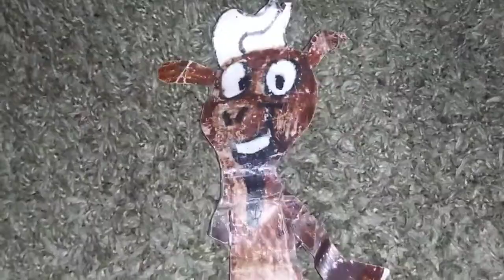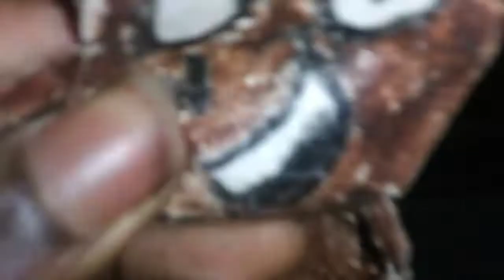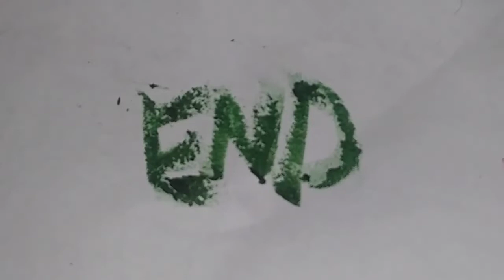Kenny's Voice - Full Episode Cool Goat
Here's an episode from Cool Goat. Kenny loses his voice after a practice singing. he must find his voice before the big show.